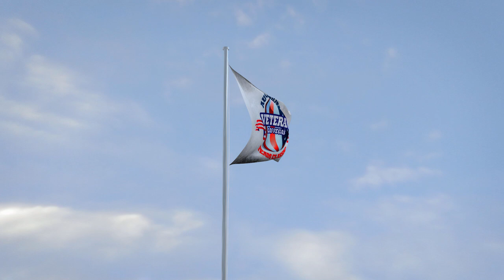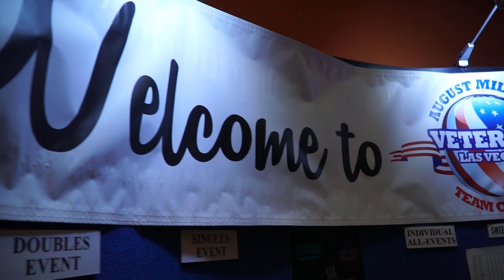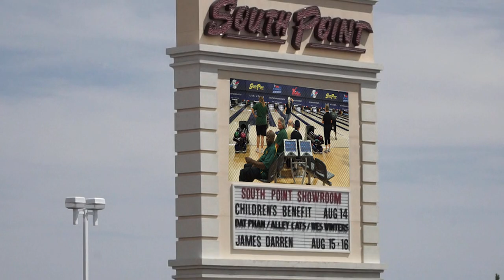High Roller Military Team Classic Preview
Preview (w/o voice over) of High Roller Military Team Classic in Las Vegas